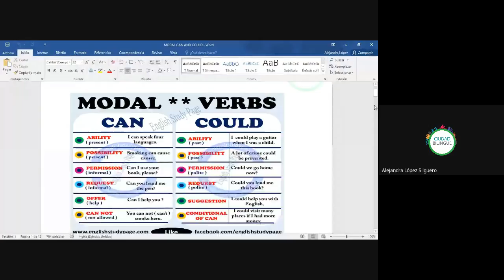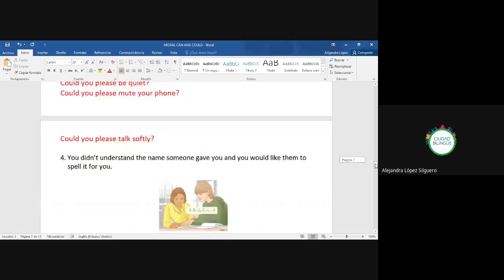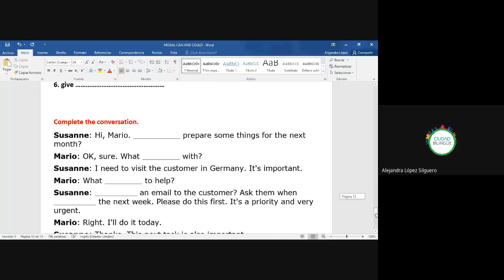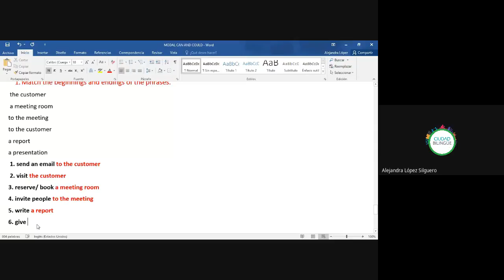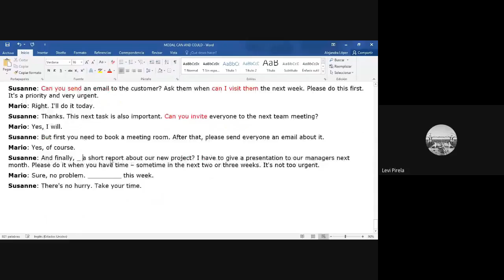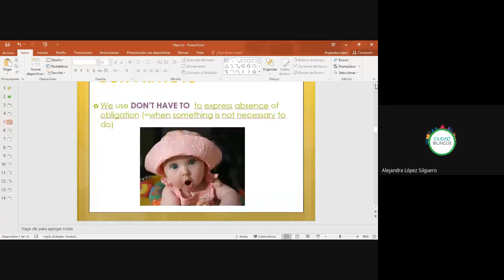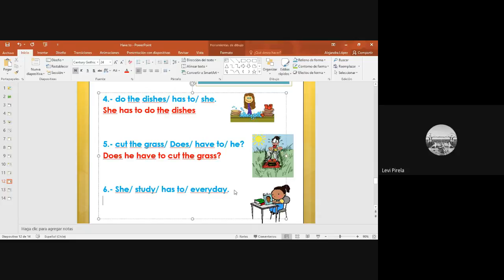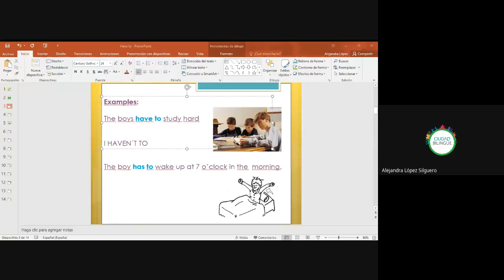inglés 4 30 5 30pm Lunes a viernes 2020 06 18-i003